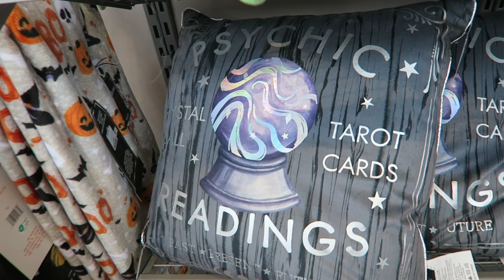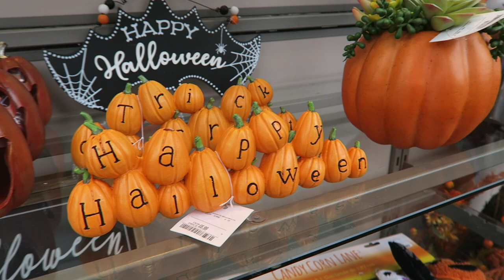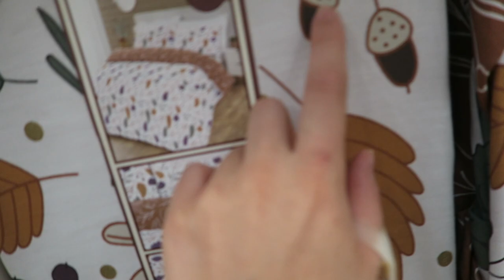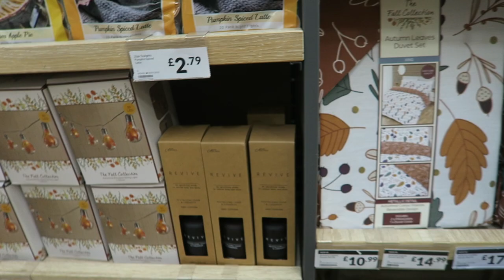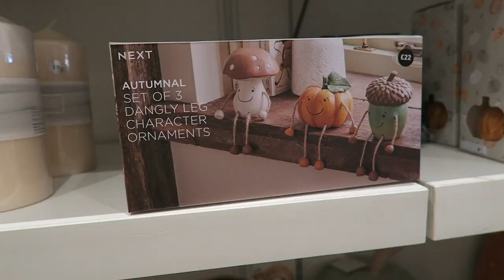AUTUMN AND HALLOWEEN DECOR IN JULY VLOG | AUTUMN DECOR IN HOMESENSE, THE RANGE, AND NEXT HOME 2023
FILMING:
Camera: Canon G7X
Editing software: Final Cut Pro